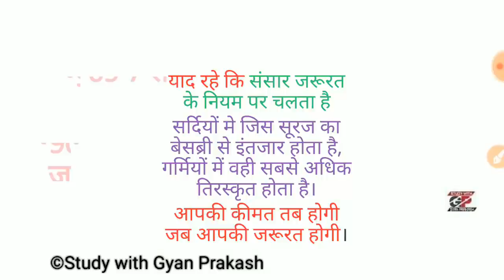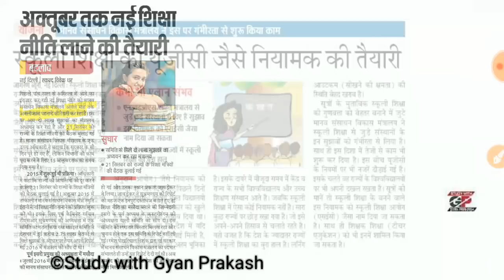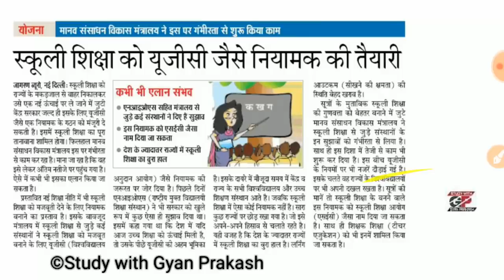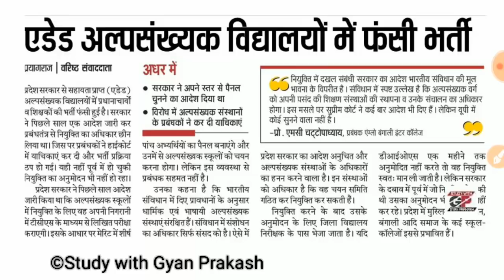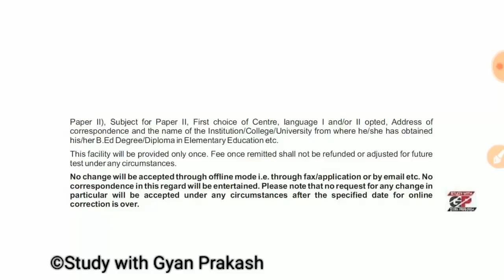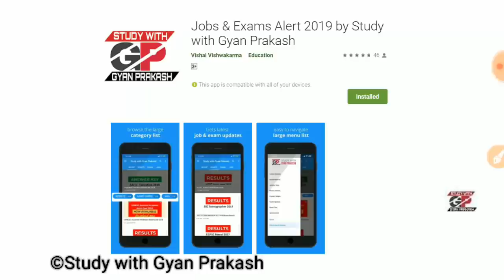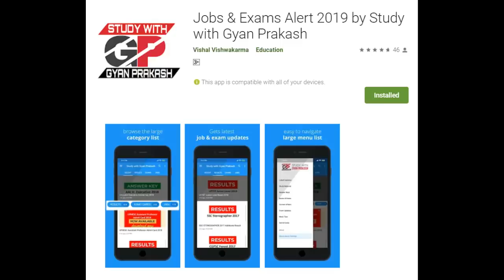69000 के लिए SCERT पर प्रदर्शन जारी। 11 सितंबर 2019 मुख्य रोजगार समाचार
69000 शिक्षक भर्ती- 90 97 के समर्थकों का आज SCERT LUCKNOW पर हो रहा प्रदर्शन- क्या हैं इनकी मांग
नई शिक्षा नीति- अक्टूबर में हो सकती है लागू, शिक्षक भर्तियों पर क्या होगा प्रभाव
 पूरे देश के हर राज्य के लिए एक समान स्कूली शिक्षा के लिए यूजीसी की तरह एक संस्था पर विचार
एडेड अल्पसंख्यक विद्यालयों में शिक्षक भर्ती फंसी
टीजीटी पीजीटी के लिए भी आज से धरना
सीटेट दिसंबर 2019- अगर हो गयी है फार्म में त्रुटि तो ऐसे सुधार लें, फिर से फार्म भरनें की जरूरत नहीं

goo.gl/RdZ8hL

goo.gl/EGMR6D

goo.gl/28wMrW

goo.gl/YDfy4v